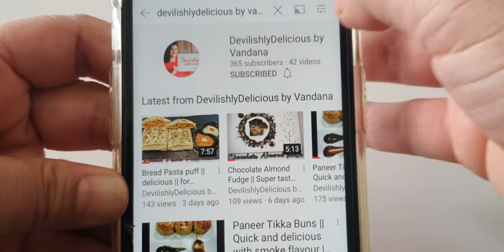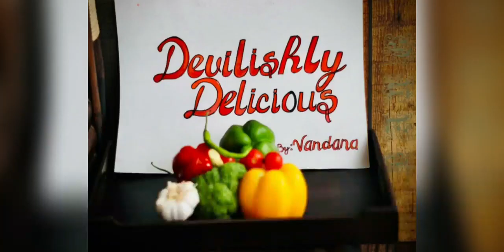Kaju katli || काजू कतली|| indian dessert || kaju ki barfi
Kaju katli ingredients

2 cup tukdi kaju  (Cashewnut)(300g)

1 cup sugar(150g)

1/2 cup water(75 ml)

2 tsbp ghee

1/2 tsp Cardamom powder